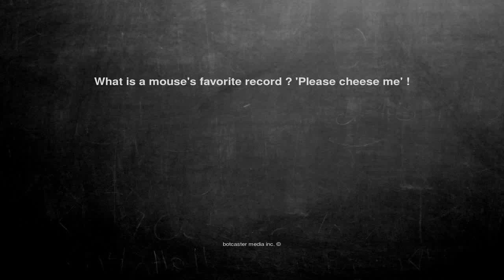Ok, here is the joke. What is a mouse's favorite record ? 'Ple...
What is a mouse's favorite record ? 'Please cheese me' !